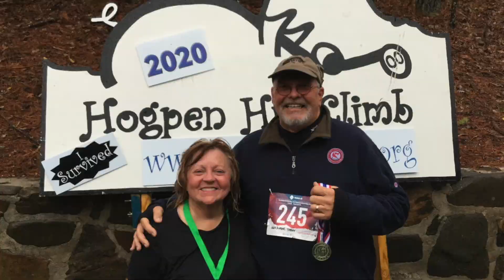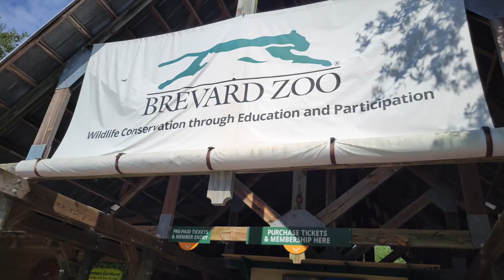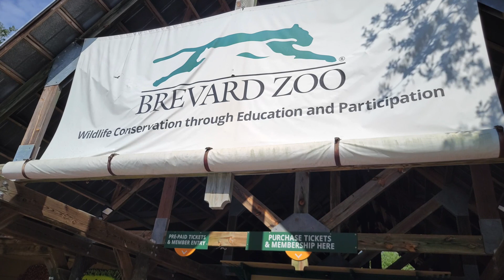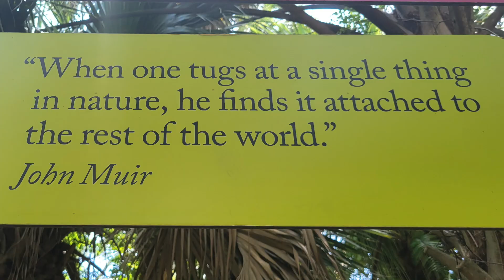The Brevard Zoo in Melbourne, Florida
The Brevard Zoo is our local zoo with a national reputation.  Their motto, “We Share Our Joy of Nature To Help Wildlife And People Thrive” is more then just words.  This is a sanctuary where wildlife can truly thrive!

Just Breathing by NEFFEX

Bluesy Vibes (Sting) by Doug Maxwell/Media Right Productions

Operator Error by Gunnar Olsen

Sing Swing Bada Bing by Doug Maxwell/Media Right Productions